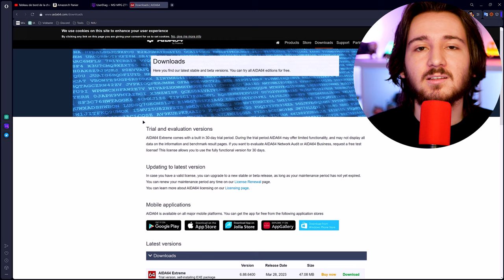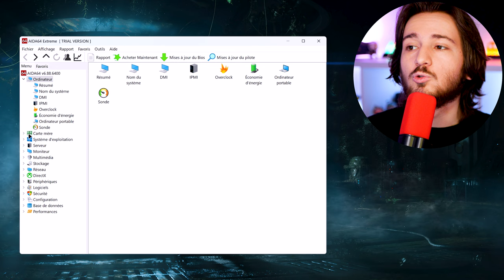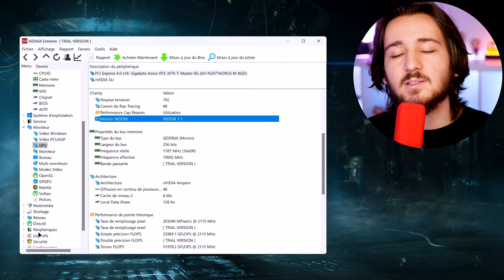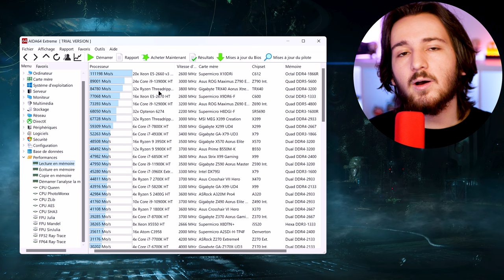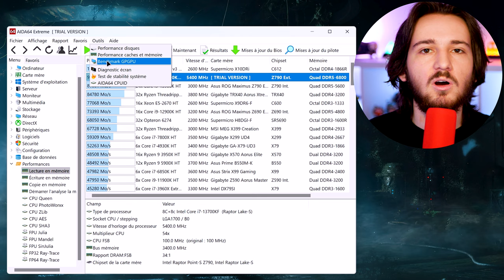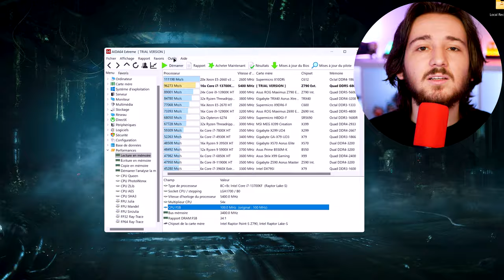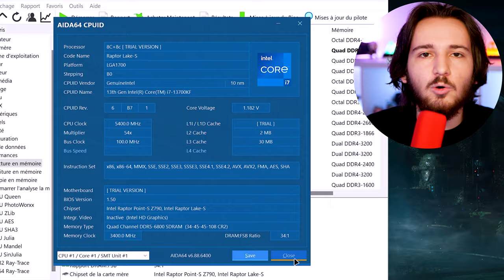DIAGNOSTIQUER son PC RAPIDEMENT - Aida64 🥰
La première vidéo de la playlist "Diagnostic PC" est disponible ! Tout comme avec les optimisations cette nouvelle série s'accompagne d'un dossier complet pour diagnostiquer ton PC rapidement et facilement 🤯

Time code :

0:00 Présentation de la vidéo
0:42 Petit Conseil
1:36 Configurer et Comprendre Aida64
7:52 Petit Conseil
8:51 Conclusion & Détails